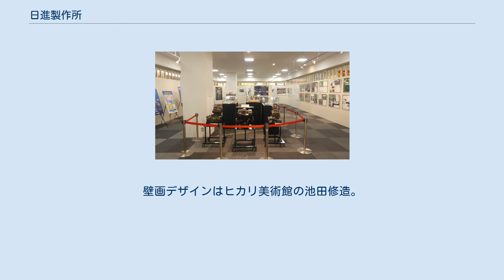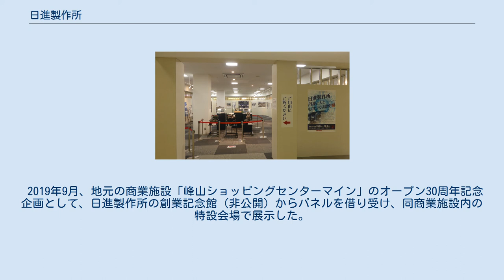日進製作所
株式会社日進製作所（にっしんせいさくじょ）は京都府京丹後市に本社を置く自動車・オートバイ用エンジン部品、精密加工部品(工業用ミシン部品他)、工作機械(竪型高速自動ホーニング盤、その他専用機)の開発、製造、販売を行うメーカーである。
2007年の東京商工リサーチによれば丹後圏で最大の企業であり、ホーニング盤に関しては、業界トップのシェアを誇る。
 創業者の錦織米市（にしこおりよねいち）は1913年（大正2年）島根県簸川郡斐川町で生まれ、大阪へ出て機械関係の仕事に約10年間従事した後の、1944年（昭和19年）に、今日の本社所在地である峰山町（現京都府京丹後市峰山）に来た。
物づくりで人の役にたちたいと考えていた錦織は、日本で早くから輸出を始めていた家庭用ミシンの将来性に目を付け、1946年（昭和21年）に従業員5人で家庭用ミシン部品の製造を始め、2年後の1948年（昭和23年）に法人化し、製品製作に必要な機械設備は独自に作りあげた。
 1955年（昭和30年）には業界の動向に合わせ、工業用ミシン分野に進出した。
しかし、ミシン製造産業は規格化された製品であるためリスクは低いが同業他社間との競争が激しい。
それに対してオートバイや自動車部品の大部分は、各社各モデルごとの専用部品製作のため、昭和30年代の初めころより同社は自動車産業の成長を予見し自動車部品への進出に乗り出した。
 こうしたなかで同社の方向を大きく変えたのが1958年（昭和33年）本田技研工業からの二輪車部品生産依頼であった。
これは同社の製造技術を知っていた取引先の静岡県浜松市のミシンメーカーであるリズムミシンからの紹介によるもので、翌1959年（昭和34年）本田技研工業との取引が始まり、最初の注文は鍛造品のキックスクーター・スピンドルブッシュであった。
ただし、その注文内容は品質、納期、単価などがかなり厳しいものであったといい、後年当時の状況を錦織は「こういう田舎だとのんびりして会社がだめになってしまう。本田の厳しさを取り入れ、初めは薬だと思って採算を度外視してやった」と語っている。
 1980年（昭和55年）になると工業機械分野に参入し、精密穴開け加工機であるホーニングマシーンを開発するのなど事業を拡大し続け、1995年（平成7年）11月には中国との合弁会社を設立し、山東省に3万3千平方メートルの工場敷地を確保して初の日本国外進出を果たした。
 創業者の錦織米市は1983年（昭和58年）に藍綬褒章を受賞し、2006年（平成19年）夏に92歳で亡くなったが、翌2007年の東京商工リサーチによる情報誌『エラベル』きょうと経済2007に掲載の「京都府立法人申告所得ランキング」において、丹後地域ではトップとなる企業に登りつめた。
 日進製作所創業記念館 2019年、こまねこまつり実行委員会とコラボし、本社西裏門壁面を提供して壁画制作によるまちのにぎわい創出に協力した。
壁画デザインはヒカリ美術館の池田修造。
 2019年9月、地元の商業施設「峰山ショッピングセンターマイン」のオープン30周年記念企画として、日進製作所の創業記念館（非公開）からパネルを借り受け、同商業施設内の特設会場で展示した。
創業初期のミシン製造からの戦後の改変期を経て、自動車・オートバイなどのエンジン部品を手掛けるようになった経緯など、日進製作所の軌跡をまとめたパネルのほか、創業者である錦織氏の経営理念、社章や社名の紹介、エンジンやミシンは実物が展示された。